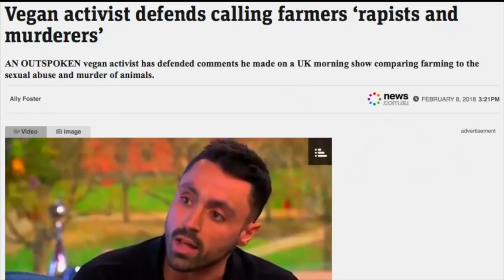From Gangs to Vegan - My Transformation Story